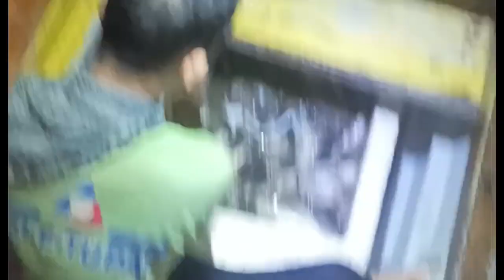Salamat sa Blessings kahit malabo ang dagat nakahuli parin kami.